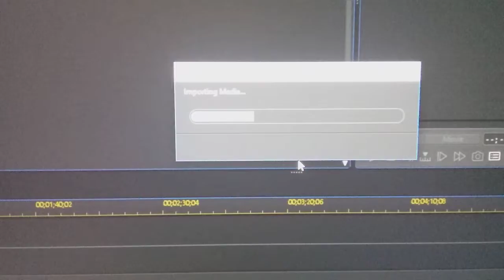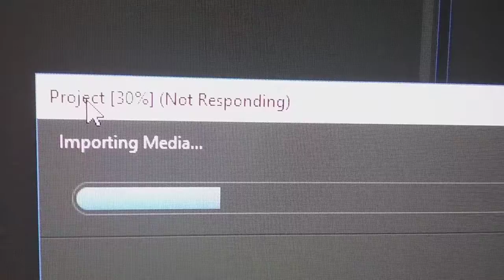Why there hasn't been videos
If I recorded this until it got to 100% it would take over 30 minutes. If I actually try to edit this video it will take 3 years. The editor is not working for some odd reason. Help!